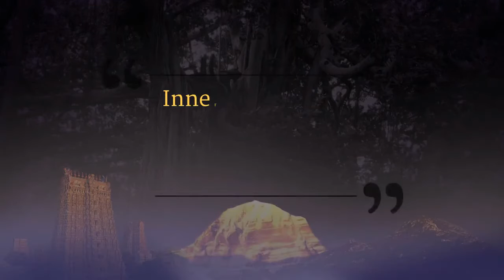Who Am I? || Part 1 || Inner Awakening || 11 May 2013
Name of The Convention: Inner Awakening
Session on: Completion
Venue: Adi Kailasa, India
Date: 11th May 2013

This video is an excerpt from Inner Awakening on Day 4, 11 May 2013 in Adi Kailasa. In this video, the Supreme Pontiff of Hinduism HDH Nithyananda Paramashivam shares the topic of Manakara and Swa-anyakara to Inner Awakening delegates.